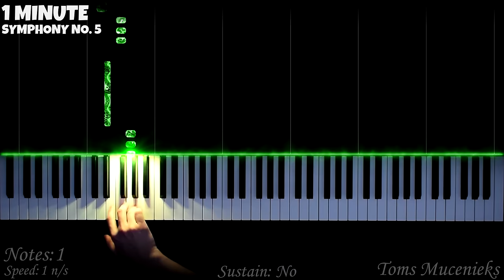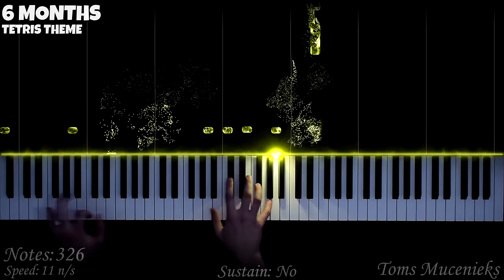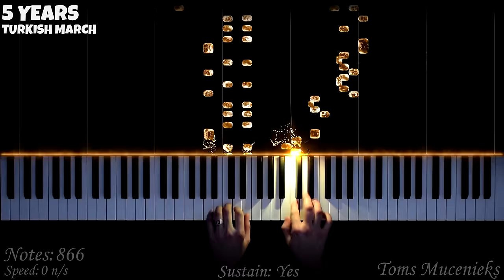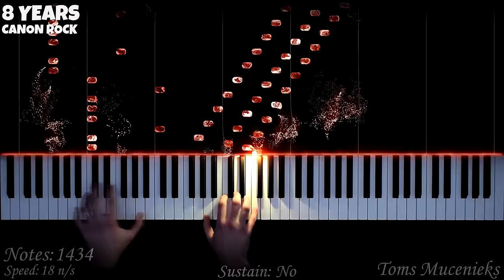1 DAY vs 10 YEARS of PIANO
In this PIANO TUTORIAL you can learn HOW TO PLAY From 1 DAY to 10 YEARS on piano! :)

🌟Inspired By:
1 Day Vs 10 Years of Playing Piano

🌟Gear:
Yamaha P-515
Nikon D5300
Synthesia
Stereo Audio Cable
PC

🌟Contents:
0:00 1 Minute - Symphony No. 5
0:08 1 Day - Ode To Joy
0:25 1 Week - Happy Birthday
0:40 1 Month - Canon In D
1:17 6 Months - Tetris Theme
1:32 1 Year - Fur Elise
1:53 2 Years - Dark Fur Elise
2:33 5 Years - Turkish March
2:55 8 Years - Canon Rock
3:35 10 Years - Sad Happyday

🌟Song:
Composed by Lots of people